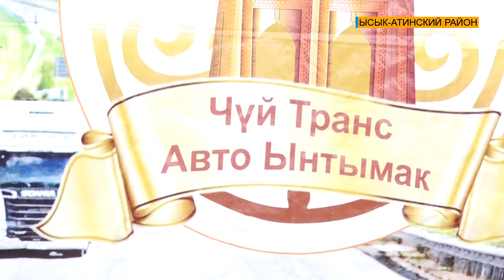В Ысык-Ате мать-одиночка стала хозяйкой своего дома